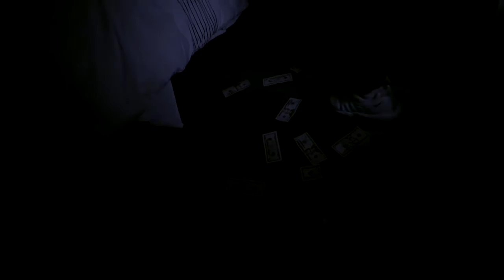[SOLD] Divine Council X Kodak Black Type Beat - "Cartier" | Prod.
DIVINE COUNCIL TYPE BEAT
DIVINE COUNCIL TYPE BEAT 2016
KODAK BLACK TYPE BEAT
KODAK BLACK TYPE BEAT 2016